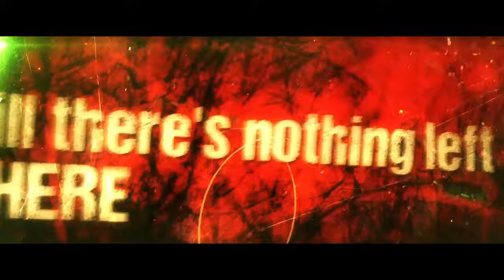ART OF SHOCK - Deathstar Supernova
Music video for Deathstar Supernova performed by ART OF SHOCK.